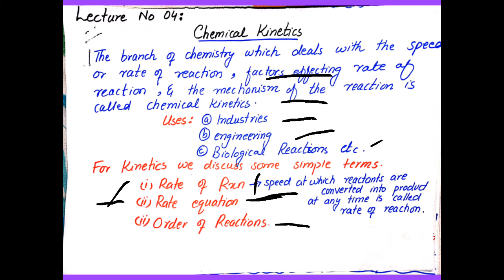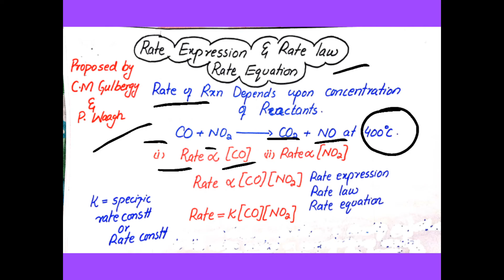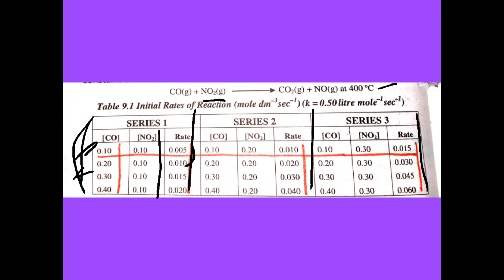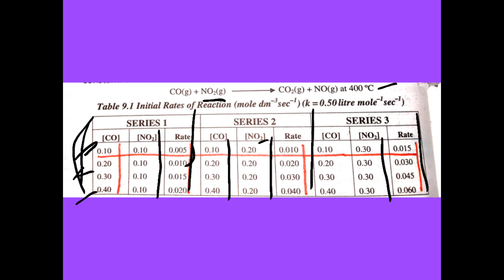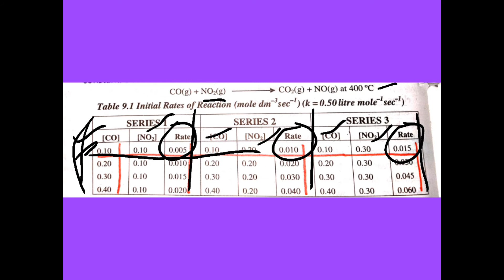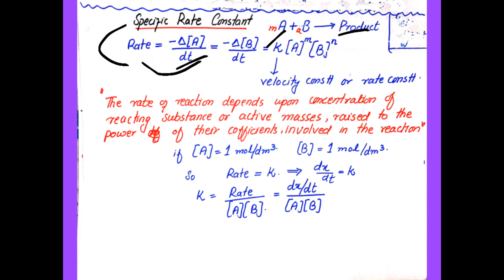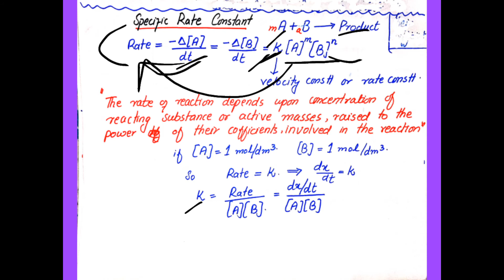lecture 01: Chemical kinetics introduction & order of reactions